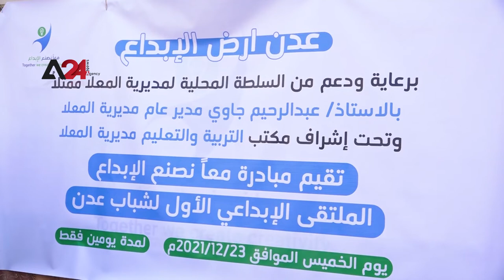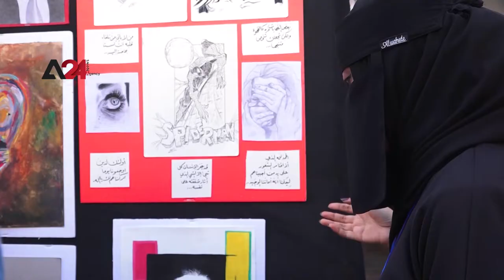Yemen-The First-Ever Creativity Forum for Aden’s youths Kicks off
Under the motto of "Aden is a land for creativity", the first-ever creativity forum for Aden’s youths was launched at the department of culture and production.  The aim is to bring life to the cultural arena and to change the gloomy reality of the community in an attempt to bring peace and prosperity. Despite the lack of resources, youth artists, authors, and activists insisted on displaying their talents for the sake of bringing back Aden’s cultural and intellectual missing glory.